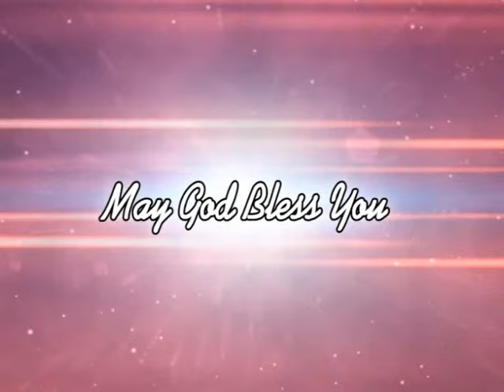The Amazing Grace Of God | Part 6 | Bro. Albert Sunil | Jeevan Jal | Shubhsandeshtv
The Amazing Grace Of God Part 6
The Persons In The Family,The Pattern Of The Family,The Priority In The Family